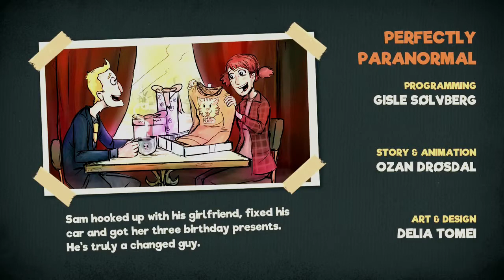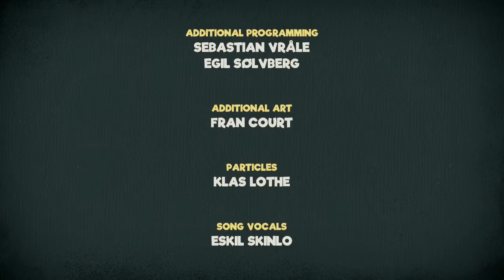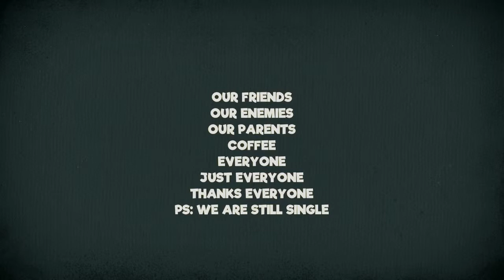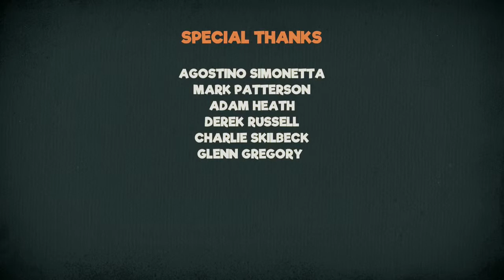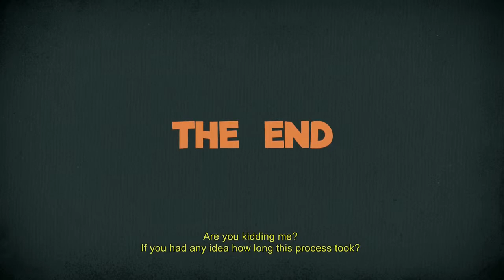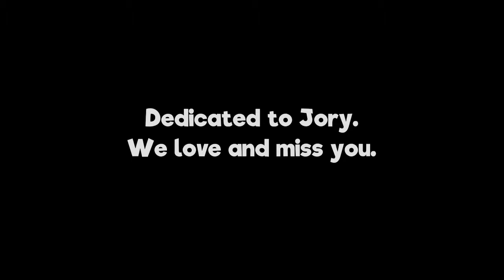Co-Opters Play - Manual Samuel (Part 6)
The Co-Opters find themselves playing Manual Samuel... Manually...